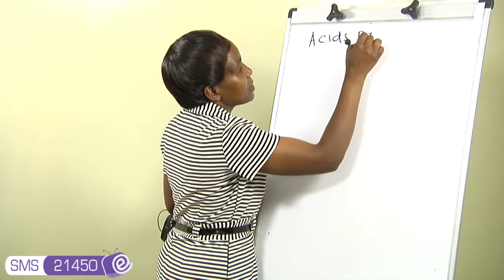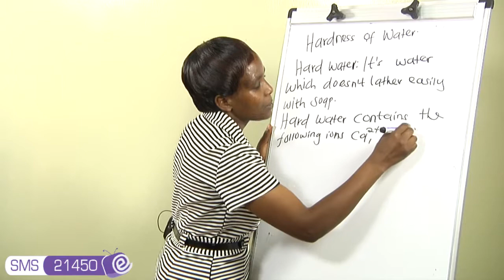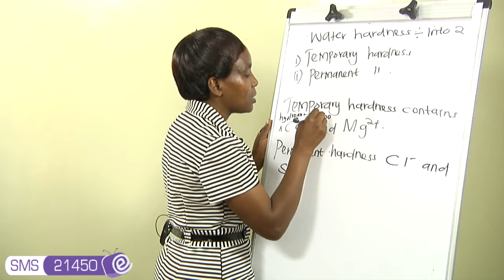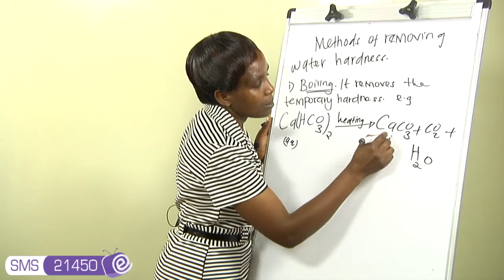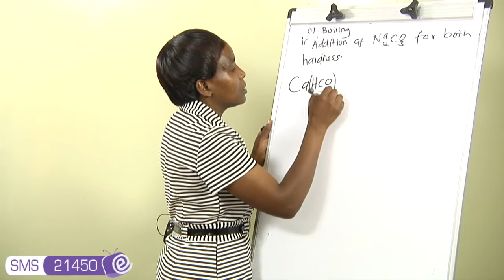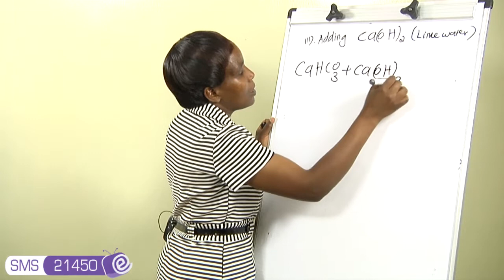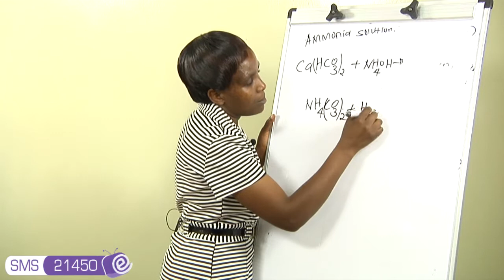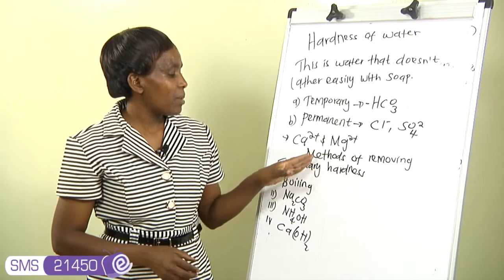F4 CHEMISTRY HARDNESS OF WATER